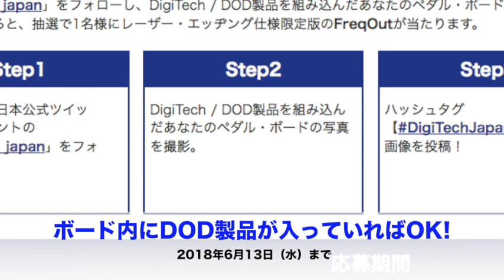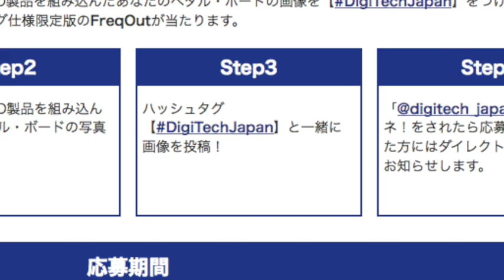レーザーエッチング特別仕様のFreqOutをゲットしよ〜♪【エフェボーチャンネル Vol.170】5/22(火)のご挨拶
★ レーザーエッチング特別仕様のFreqOutをゲットするキャンペーンは

☆5/22(火)朝のエフェボーおじさんの一言☆
最近はSNSを使った販促が多くなってきましたね！実際のプレゼントも魅力がありますよね！ということで、ご覧ください。
‥今日はアップが遅れました！泣き言ではありませんが、分刻みで仕事をしないと全てが遅れていきますね。明日からしっかりと取り組みます！